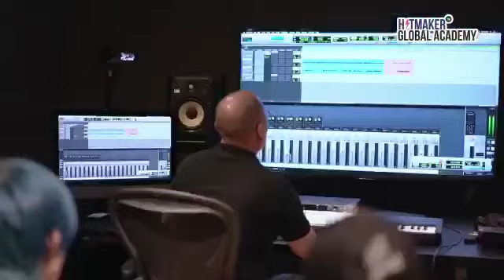adrianna x azrin - ‘OCEANS OF PARADISE’ MV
HITMAKER X SEAKEEPERS

A big thank you to Hitmaker Global Academy & International Seakeepers Society for this opportunity to showcase Me and my Dad's song as one of the Winners for the Season 1 : Seakeepers X Hitmaker International Songwriting Competition.

This competition was opened for global participation and is in support of Seakeepers to generate awareness for ocean preservation, to unite people through amazing music for the global stage, and to educate and encourage music lovers around the world.

Let's do our part in this wonderful course of saving our Oceans of Paradise. Till then take care & God Bless ❤️

P.S there's something wrong with the video quality even after i tried fixing it, please bear with it and listen to the song.. thank you !!